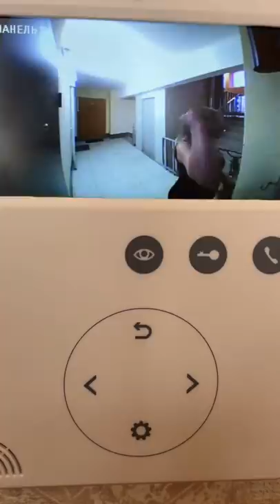closed door 😎😢mitrushina